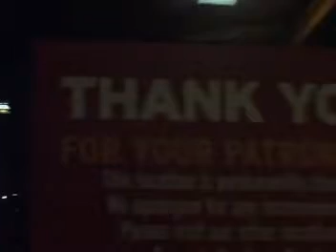VLOG: THEY SHUT DOWN DENNY'S! [10=15=13] [10=24=13]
some sad news happened when my friend and i stopped by our favorite Denny's one night and found this on the door. leave comments down below. and don't forget to like, share, favorite and check out my other videos. kay thanks bye.